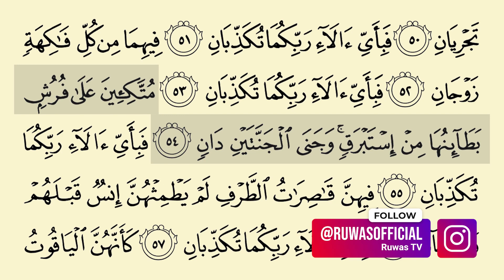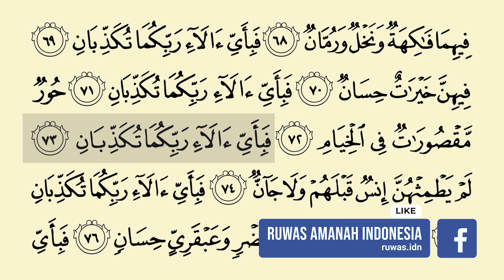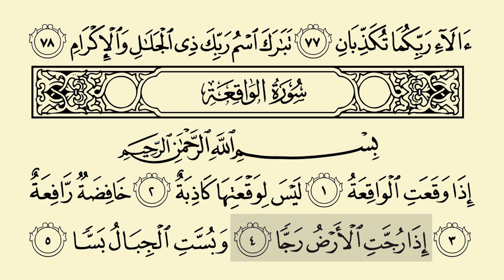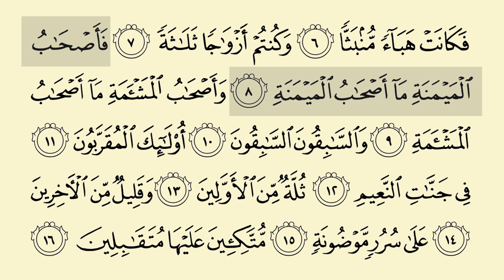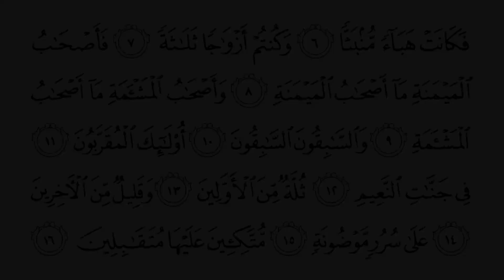SHDH - Juz 27 Halaman 533-534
1. SHSH (Satu Hari Satu Hadits): Program hadits harian melalui grup WhatsApp.

2. SHSB (Satu Hari Satu Baris): Program Tahfizh (menghafal) Al Qur'an, satu baris setiap hari, melalui media grup WhatsApp dan YouTube.

3. SHSV (Satu Hari Satu Video): Program video motivasi/nasehat islami setiap hari melalui grup WhatsApp.

4. SHDH (Satu Hari Dua Halaman): Program membaca Al-Qur'an dua halaman setiap hari dengan media grup WhatsApp & YouTube.

5. Ruang Ngaji + SHDB (Satu Hari Dua Baris) Juz 30: Program Belajar mengaji dan menghapal setiap hari dengan media grup WhatsApp & Youtube.

6. SHSA Juz 30 + Arti (Satu Hari Satu Ayat + Arti): Program Menghapal arti dari Ayat Al-Qur'an setiap hari dengan media grup Whatsapp & Youtube.

7. 7 RuWaS (Rutin Walaupun Sedikit): Program Mengamalkan 7 amalan setiap hari walaupun sedikit.

(YANG TERBARU)
8. SASTi (Satu Ayat Sebelum Tidur): Program Ayat Harian lengkap dengan terjemahan dan penjelasannya.

9. SEHATI (Sehalaman Sebelum Tidur): Program membaca dan mendengarkan Satu Halaman Al-Qur'an lengkap dengan terjemahannya sebelum tidur.

(1) Tahfizh WA
(2) Satu Hari Satu Juz